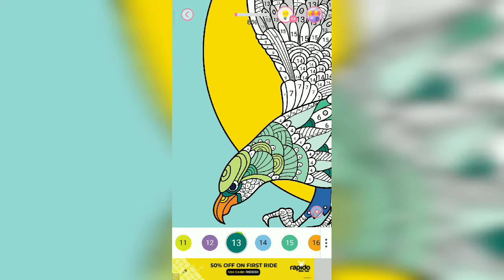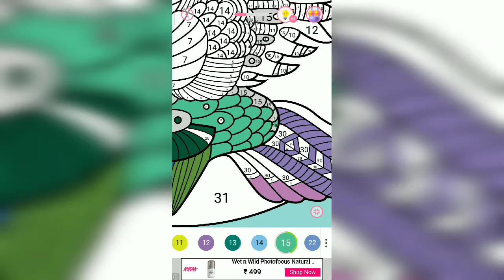1.paint by number a beautiful Eagle🦅 ,lovely colourful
I Am Dipti ...
Love drawing but cannot make painting ... So i will learn u will learn ...
This platform is just to make fun and enjoy .

Link
Not found

And
For watching if you have done it .😊😊😊😊😊😉😉😉😉😎😎😎😋😋😊😊😊😊